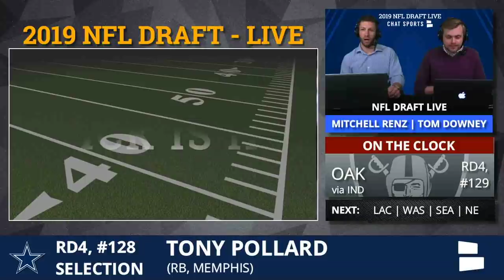Tony Pollard Drafted By Dallas Cowboys With Pick 128 In Round 4 of 2019 NFL Draft - Grade & Analysis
Dallas Cowboys select RB Tony Pollard from Memphis in the 4th round of the 2019 NFL Draft live on Chat Sports. We’ve got full analysis of what the Cowboys are getting in Tony Pollard with the 128th pick.

Tony Pollard from Memphis is now a member of the Dallas Cowboys, giving Jason Garrett a new RB in 2019. Tony Pollard will serve as the primary backup for Ezekiel Elliott.

NFL Daily hosts Tom Downey and Mitchell Renz will be going through all the picks and announcing them live before ESPN, FOX, or the NFL Network have them. If you want to stream the NFL Draft live on YouTube, Chat Sports has you covered.

Follow NFL by Chat Sports on Facebook for all our live programming

NFL Draft videos like this one for every selection in the 2019 NFL Draft can be found on our 2019 NFL Draft Picks YouTube playlist